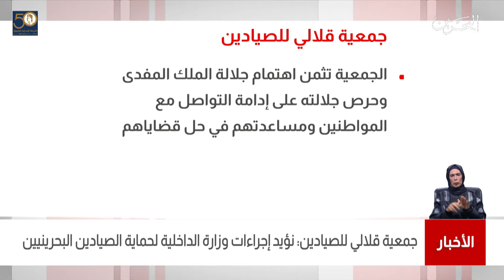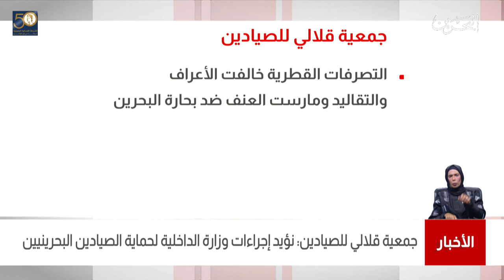البحرين مركز الأخبار : جمعية قلالي للصيادين تؤيد إجراءات وزارة الداخلية لحماية الصيادين البحرينيين